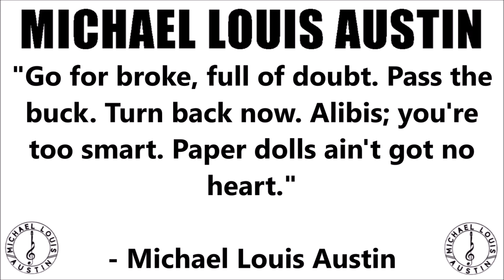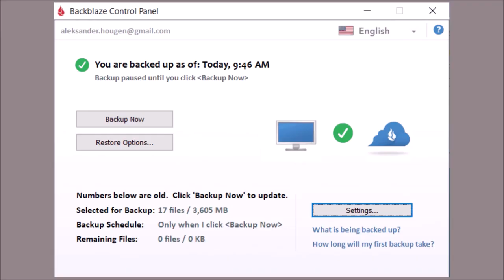ROOM 6 REVIEWS #278 - "Paper Dolls" by MICHAEL LOUIS AUSTIN! [SINGLE REVIEW]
Today I've been asked to review "Paper Dolls" by recent ROOM 6 guest MICHAEL LOUIS AUSTIN. Enjoy! ;-D